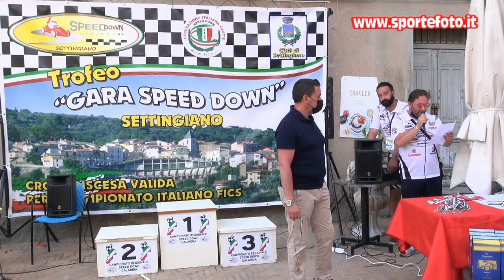Loris Rafele - 1` Speed Down Cup Chianore - Iuvoli - Settingiano (CZ) 06-06-21